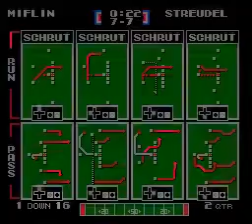TFO Blitz Week 8 Dunder Mifflin vs The Rocks Streudel